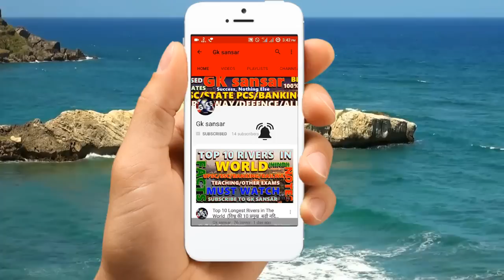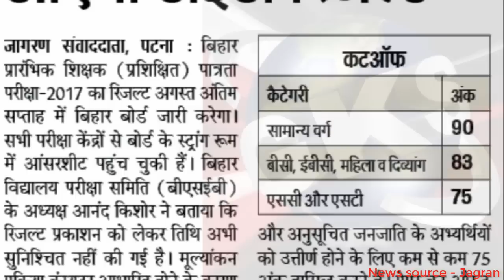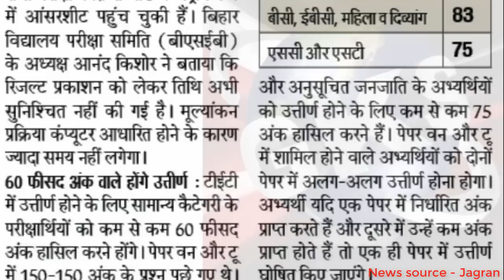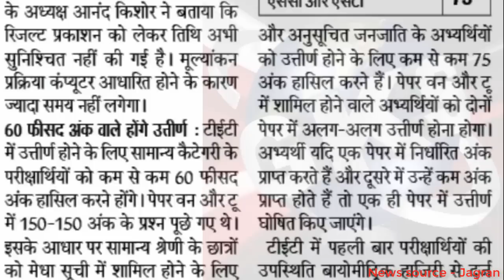BTET 2017 RESULT I कब आएगा BTET 2017 का RESULT ? I RESULT DATE ANNOUNCED I RESULT RELEASED ?I BSEB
BTET RESULT DATE ANNOUNCED ?